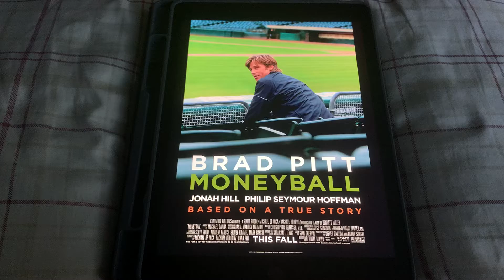Happy 10th Anniversary to Moneyball (2011)